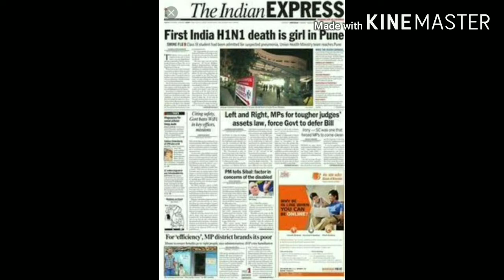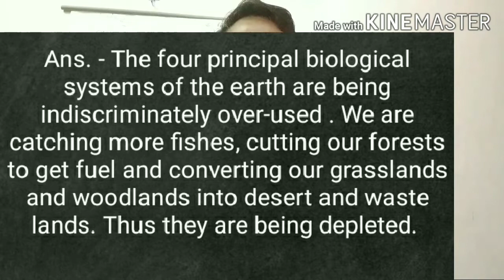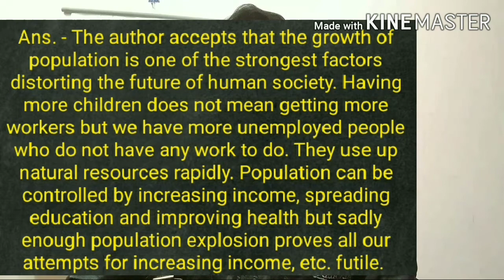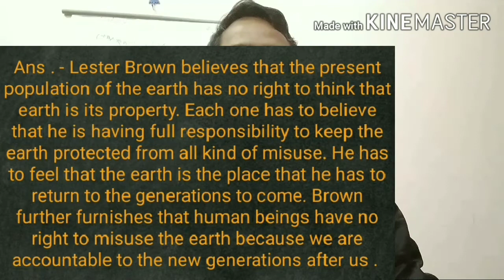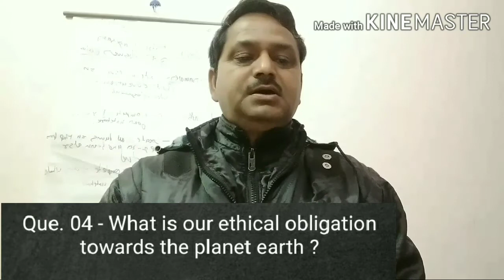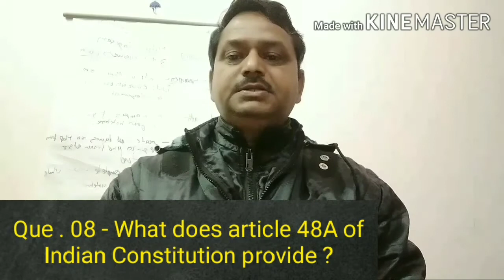BAV Inter College Kasganj Class-11thHornbill Que/AnsLesson-5"TheAilingPlanet:TheGreenMovement'sRole"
Written by ✍️ Nani Palkhivala
Lecture by 🎤 Rameshwar Dayal
          Lecturer
B A V Inter College Kasganj